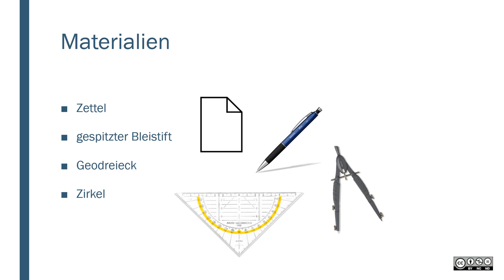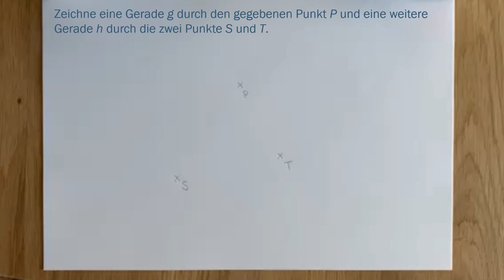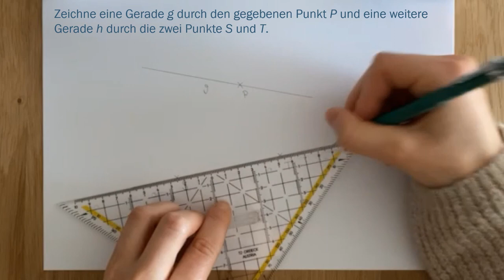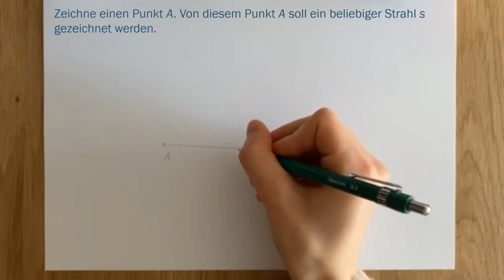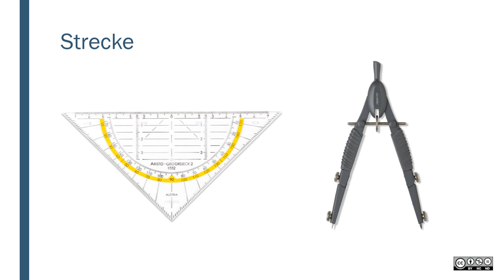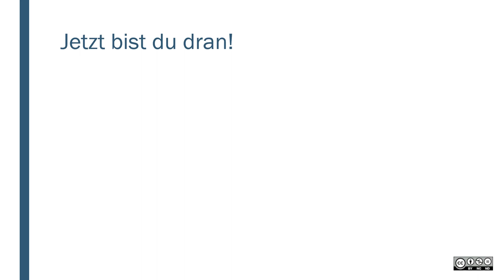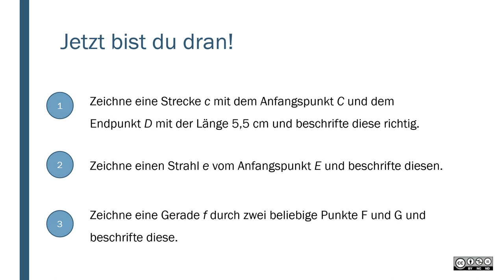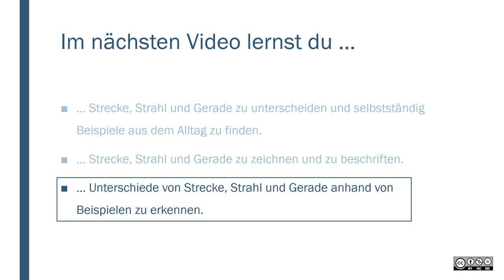Strecke, Strahl, Gerade BASIC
Strecke, Strahl, Gerade